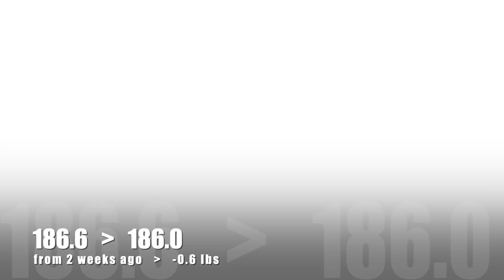GO EVE GO: weight-loss update no. 4, hitting a plateau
No gain, but not much of a loss. I ramble about the multiple reasons behind the numbers on a scale, how to stay motivated and might possibly film an updated weigh-in tomorrow or the day after that (but then again does that even matter?). We'll see.